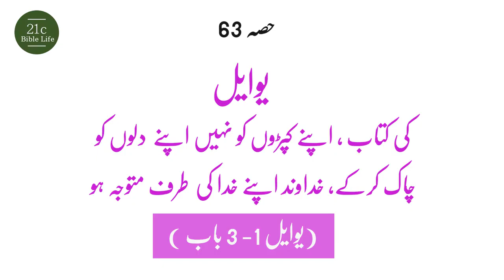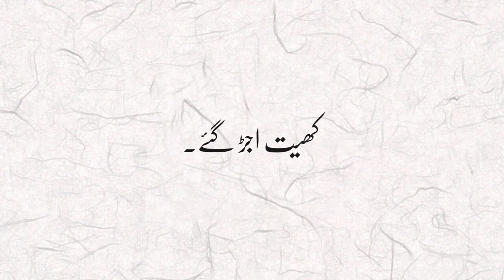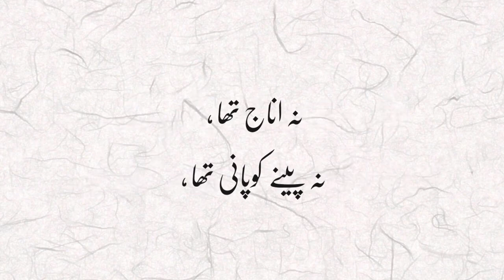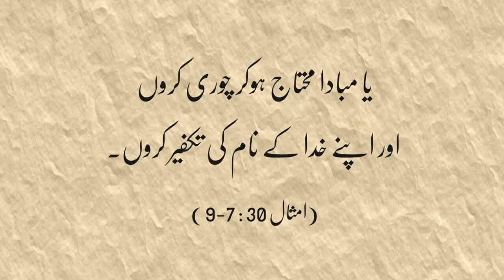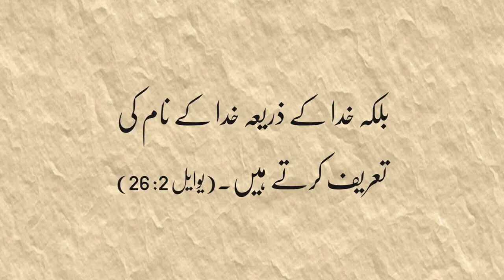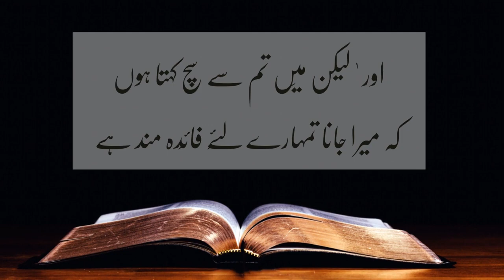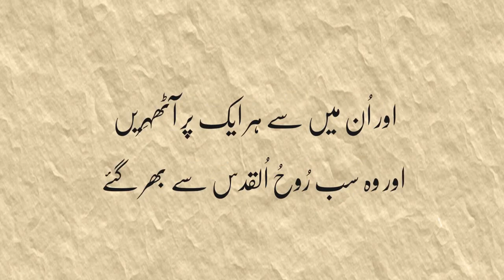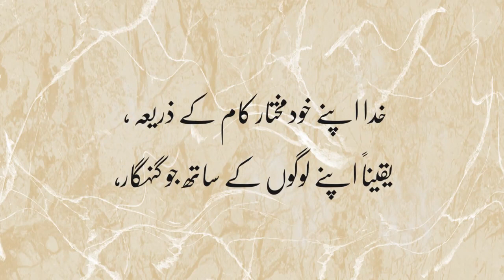UBS 21C, One Story 63, Joel, Rend your heart and return to your God(Joel 1-3)[21st CBL Team]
Now it is the book of Joel. The book of Joel begins differently from the other books of prophets and has no facts about the background recorded. Therefore, it is not known exactly who was the king, and what was the background situation in southern Judah or northern Israel, but looking in accordance to the flow of 'One Story', it does not deviate from the perspective of 'reproof' and 'recovery', the two pillars of the books of prophets. Now let's see Joel.